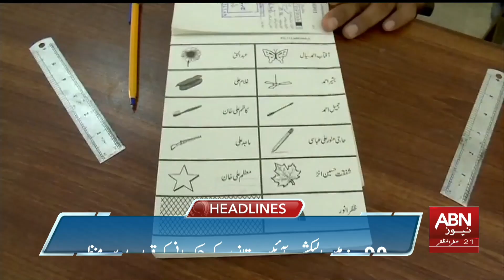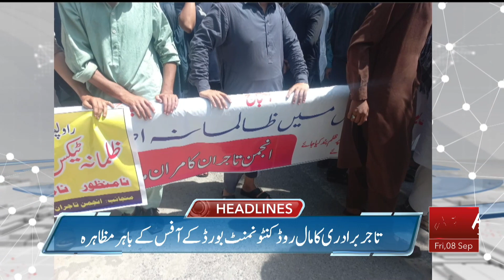ABN News Headlines 6 AM | 8 September 2023